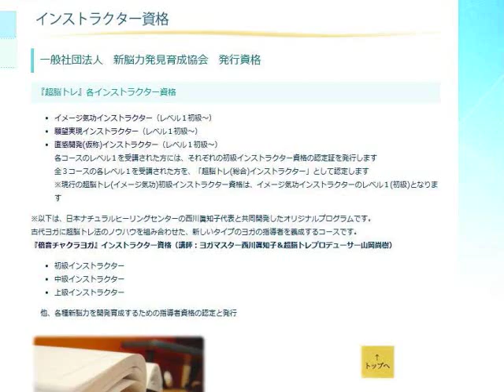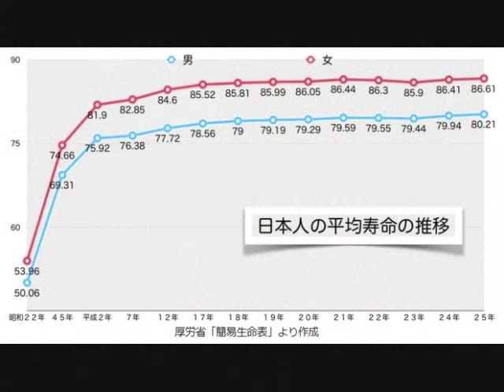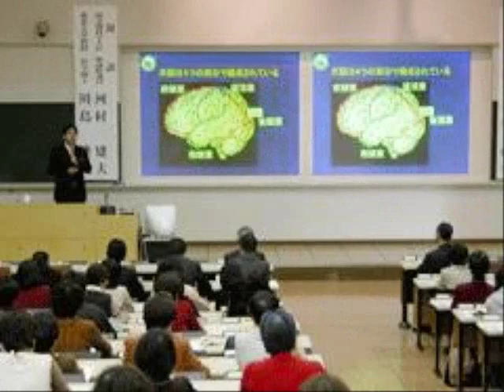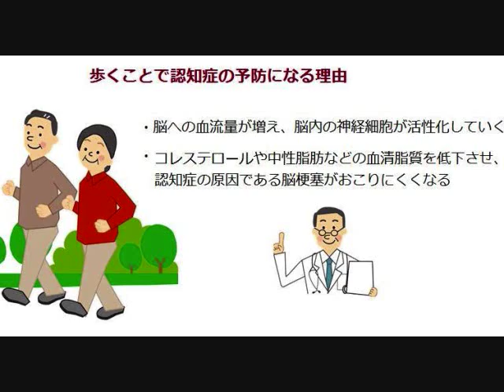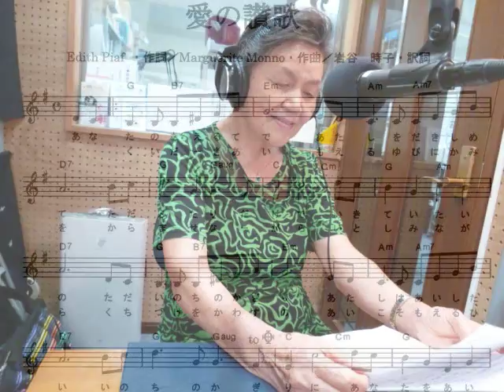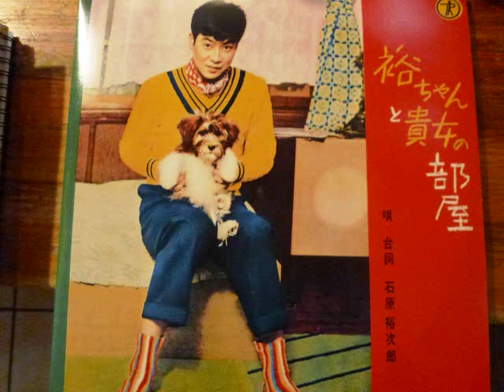Yu'sTime♪ 第159回 脳トレインストラクター学習療法士ＳＫＹ生きがいづくり推進員 前川加代子さん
FM79.7MHz 京都三条ラジオカフェで放送中の"Yu's Time♪～ゆうズミュージックカフェ～"第159回目の放送。ゲストに、脳トレインストラクター、学習療法士、フリー講師、ＳＫＹ生きがいづくり推進員の前川加代子さんをお迎えし、『健康寿命って延ばせるもの？』というタイトルで３曲をお届けしました。（毎月第２，第４日曜日朝-9:00～9:15　再放送午後1:10～on air.番組ブログ：
１)愛の讃歌（三輪明宏）
２)お前にゃ俺らがついている(石原裕次郎)
３)愛燦々（美空ひばり）